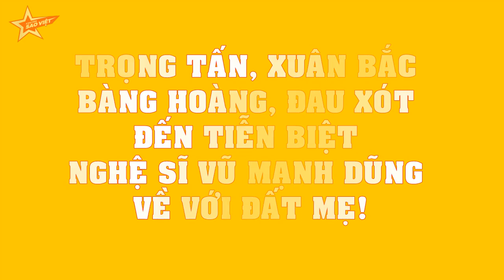Trọng Tấn, Xuân Bắc BÀNG HOÀNG, ĐAU XÓT đến tiễn biệt nghệ sĩ Vũ Mạnh Dũng về với ĐẤT MẸ!